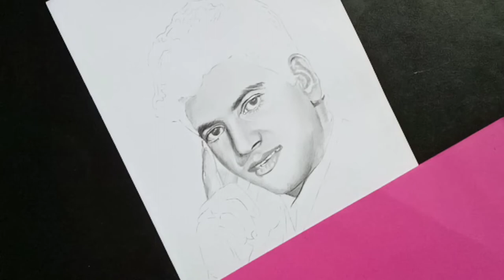Drawing Jeetendra |Indian Superstar|Jitu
Ravi Kapoor (/rævi/ RAV-ee; born 7 April 1942), known mononymously by his screen name Jeetendra, is an Indian actors who is known for his work in Hindi cinema. He also serves as the chairman of the BalajiTelefilms and Balaji Motion Pictures.